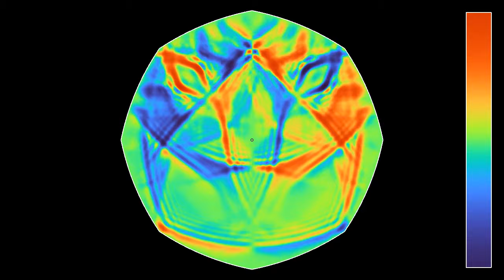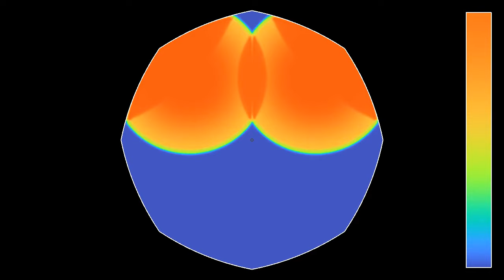Octarine Dream: Two eccentric waves in an octagonal-parabolic resonator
This simulation shows a variant of the video with two wave sources, both at the same distance from the center of the parabolic resonating cavity. A commenter wrote that such a design is sometimes used in recording studios. To make things more interesting, the waves have been started with opposed phases, which helps creating interference patterns.
Parabolas have the property of turning a circular wave coming from their focus into a linear wave, and vice versa. This property is lost for circular waves emitted at another point, but one can still observe some interesting patterns, especially at the point of origin of the two waves and their symmetric images in the lower part of the resonator. The slow dispersion as time goes on may be partly due to round-off errors near the parabolic boundaries.
This simulation has two parts:
Wave amplitude: 0:00
Average wave energy: 1:49
The colors in the first half show the wave's height (or the pressure in the case of sound waves), with violet indicating low values and orange indicating high values. The colors in the second half show the average energy of the waves from time 0 to time t, which changes more and more slowly as time goes on.